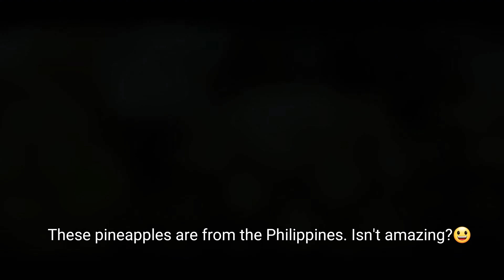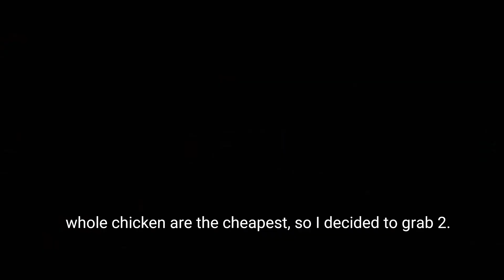March 28, 2021